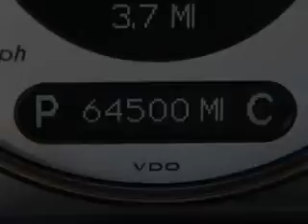2008 Mercedes-Benz E-Class - TORRANCE CA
Year: 2008
Make: Mercedes-Benz
Model: E-Class
Trim: E350 Sedan 4D
Engine: 6 cylinder 3.5 Liter
Transmission:
Color: Silver
Mileage: 64500
Address:
23505 HAWTHORNE